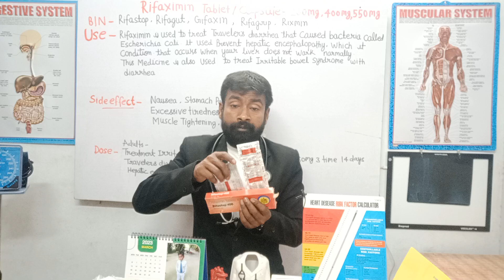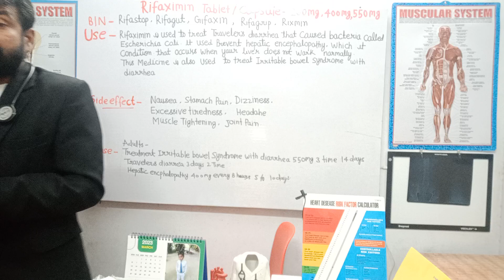Rifaximin Tablet/Capsule ,Rifastop,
Rifaximin 200/400/550.Rifastop,Rifagut, Gifaxin,Rifagrip, Rixmin, Use,Travelers Diarrhea, hepatic encephalopathy, irritable bowel syndrome with diarrhea,  Side effects, Peripheral edema, Pseudomembranaus colitis, arthralgia fever, Dose, Mehnisum of action